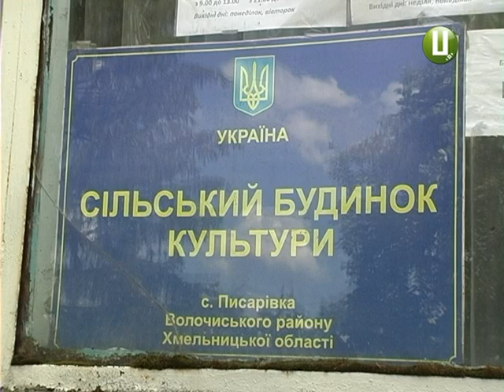Жителі села Писарівка Волочиського району залишилися без землі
Без врожаю та права власності. Жителі села Писарівка Волочиського району залишилися без землі, яку обробляли роками. Їхні городи роздали чотирьом АТОвцям. Люди розповідають - попри те, що у селі є вільні землі, приватизувати чомусь дозволили саме ті, які оброблялися роками. У земельних махінаціях звинувачують колишнього сільського голову Писарівки. Розповідає Надія Драганчук.